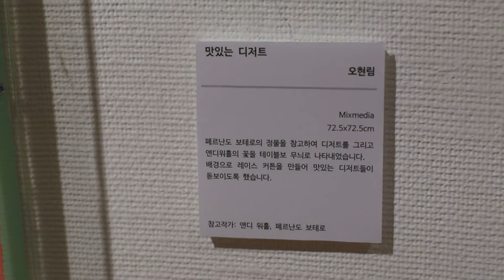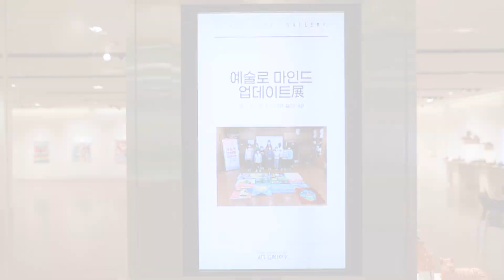[artpia.exhibition] 수성아트피아 아카데미 〈예술로 마인드 업데이트展〉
[artpia.arts academy] 수성아트피아 아카데미 〈예술로 마인드 업데이트展〉
2020 문화예술교육사 인턴십 지원사업 온라인전시
예술강사_ 전혜주·이상헌·노성경·허태민
문화예술교육사_김성은
운영_재단법인 수성문화재단, 수성아트피아
후원_문화체육관광부, 대구광역시